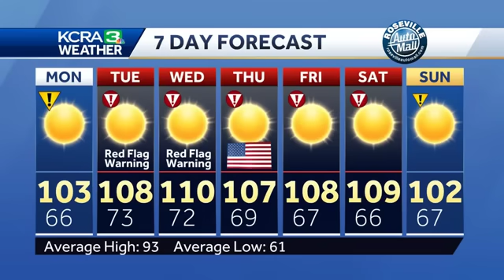Serious heat across Northern California for the week ahead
KCRA 3 Weather meteorologist Dirk Verdoorn looks at how hot this week will get and when  a north wind will increase the fire danger in Northern California.